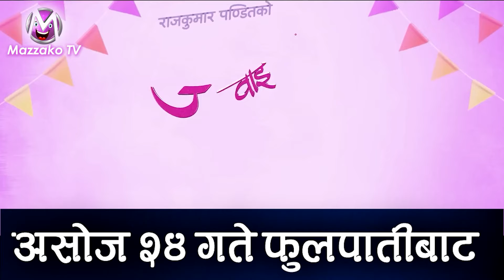दिन २ गुणा रात चौगुणा दर्शक उर्लिए, उत्याधिक राम्रो रिभ्यू || Jwai Saab Public Review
Interviewee–
Interviewer –